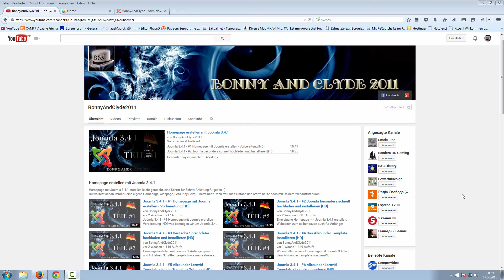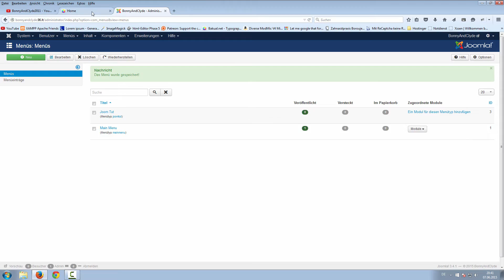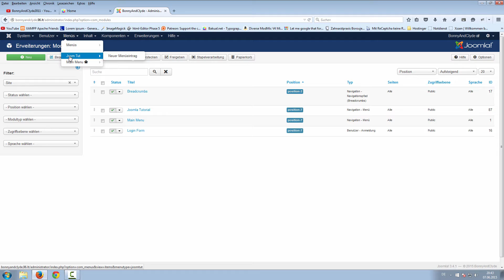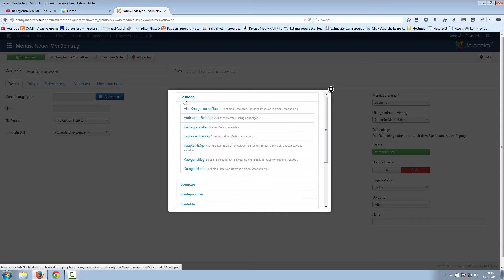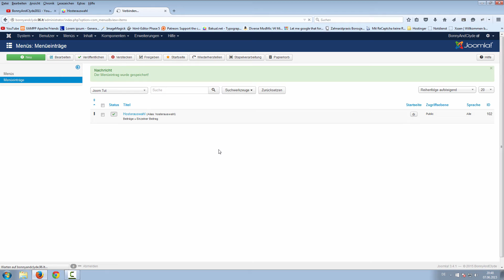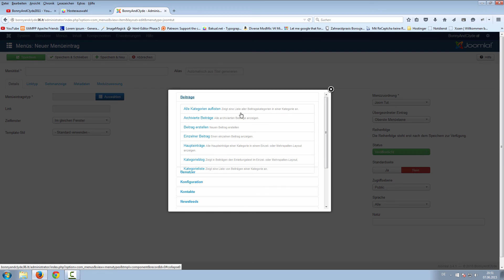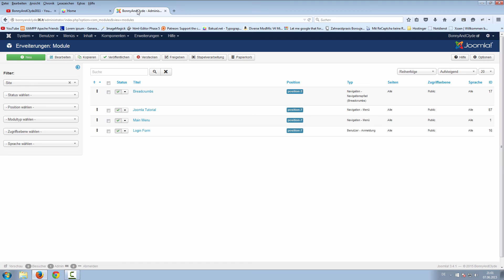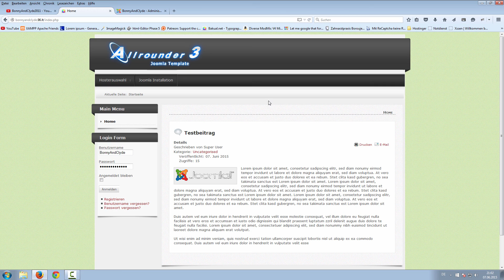Joomla 3.4.1 - #15 Menüs & DropDown-Menüs erstellen und konfigurieren [HD]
Menüs & DropDown-Menüs erstellen und konfigurieren Vom Sidemenü bis zum Dropdown-Menü :-)

Bei Problemen bitte einfach im folgenden Forum registrieren, da ich leider aus beruflichen Gründen sehr wenig Zeit für die Erstellung dieser Videos bzw. für spezifische Fragen habe. Danke!

Schöne Grüße
BonnyAndClyde2011